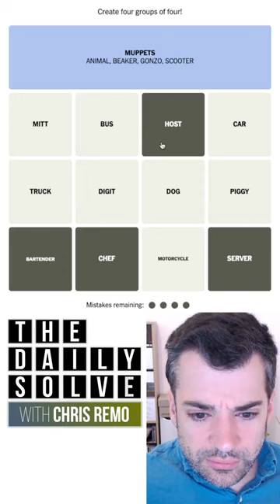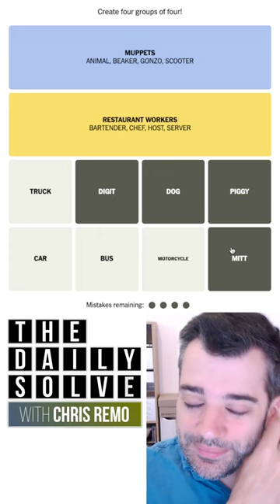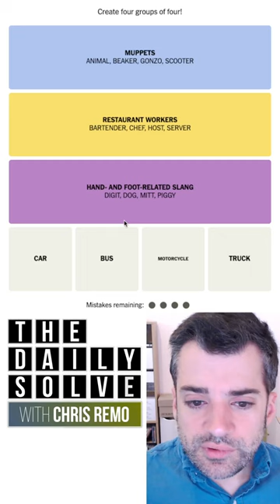Connections 102 - NYT Word Game - 21 September 2023